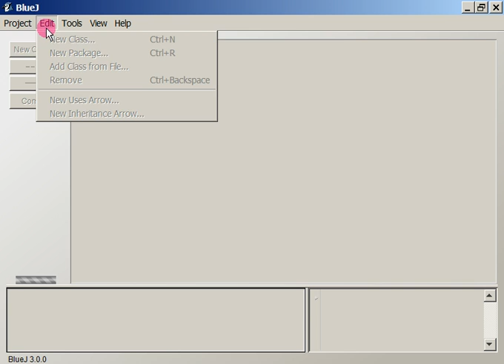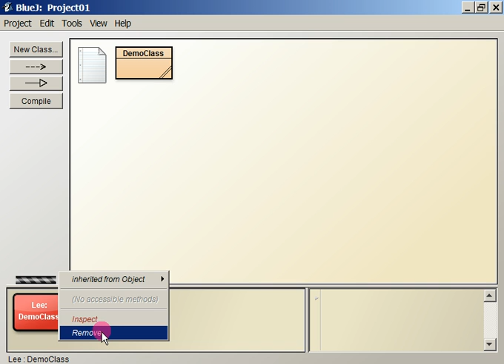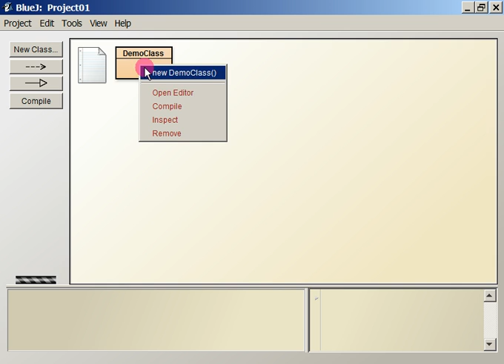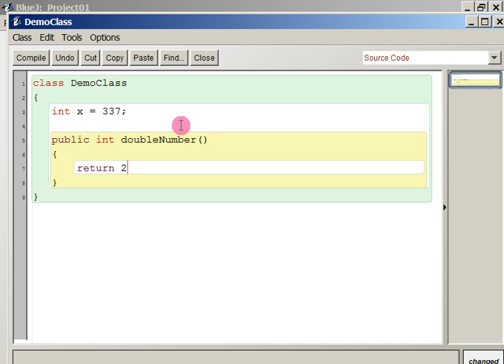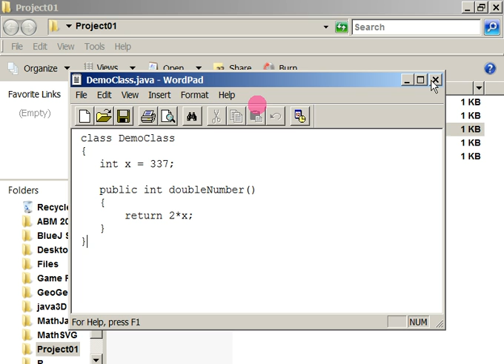First Java program in BlueJ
First Java program, written using BlueJ.  Demonstrates creating a class, a field, and a method.